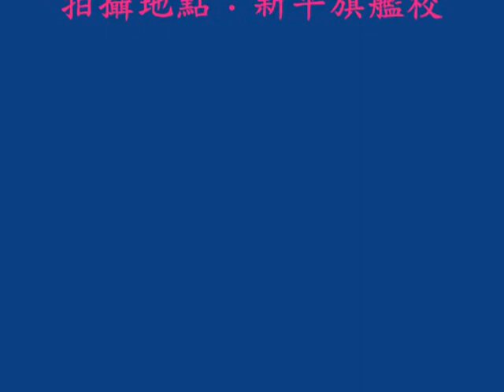施展自然 1225302